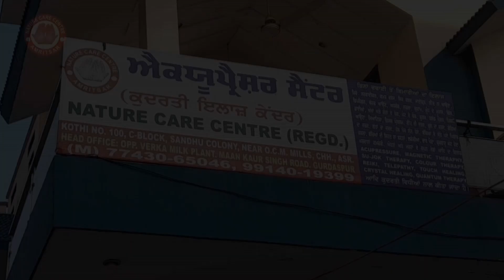Black Justice || Web Series || Video Conference